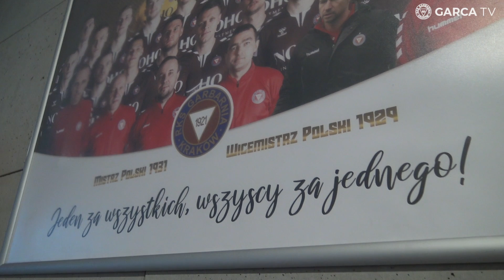Kulisy meczu Garbarnia - Bytovia 1:2 | 15.07.20